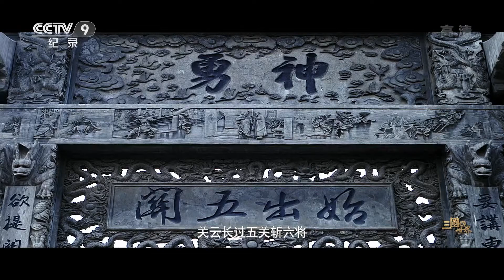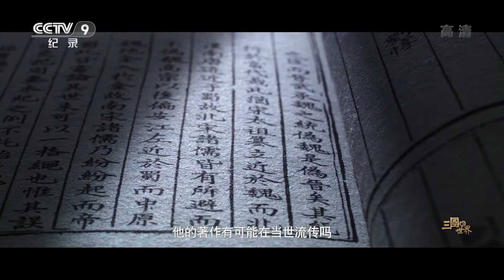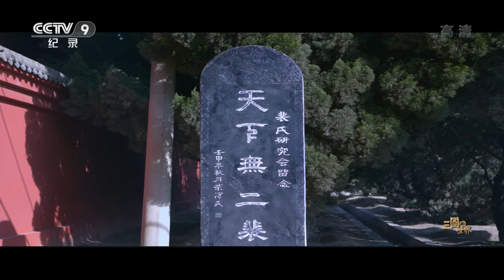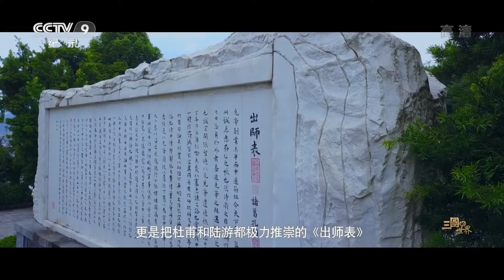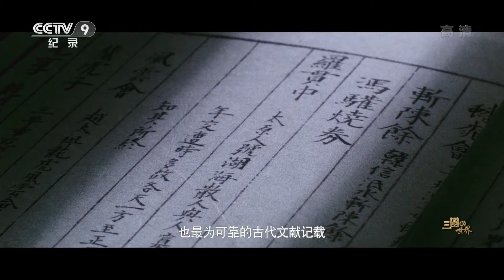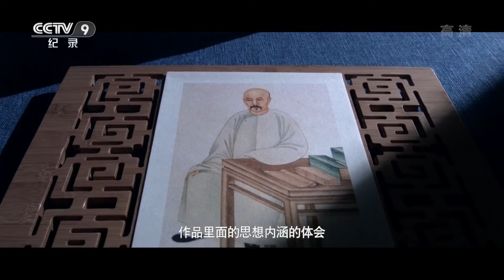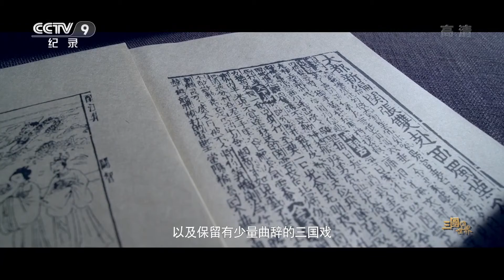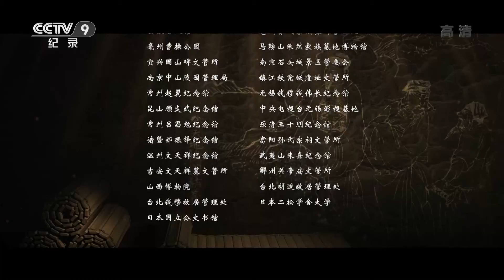【ENG】《三国的世界》 第六集 良史演义共三国 | CCTV纪录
本期节目主要内容： 所谓历史与演义的冲突犹如清代史学家章学诚对《三国演义》的批评，他说：“七分实事，三分虚构，以致观者，往往为所惑乱。”正是这“七实三虚”使得绝大多数的读者误将小说当作正史来接受和传播，这也是“三国”在中国历史和文化范畴一个十分特殊的现象。

《三国的世界》用纪录的方式来重现和阐释三国那段绚烂诡谲的历史，通过对三国时代真实历史的追问和对三国文化现象流变的分析，去探寻那段历史中最有价值的精神本源以及它对中国人深刻的影响，树立和宣扬隐含在那段乱世当中并且得以传承千年的道德力量和文化价值，站在人类文明的高度来弘扬那些业已融入我们民族血液当中的优秀品格。